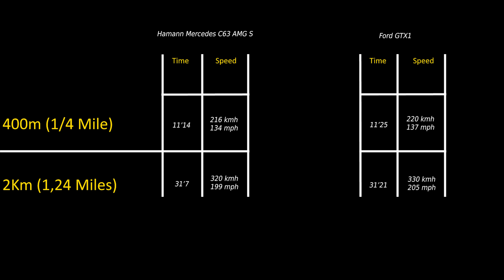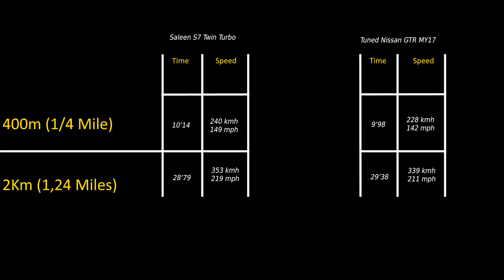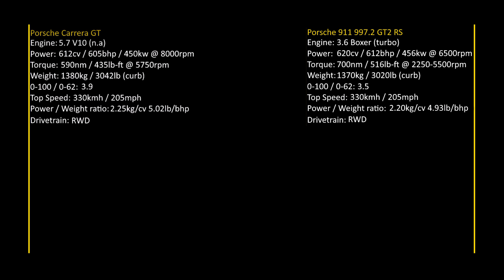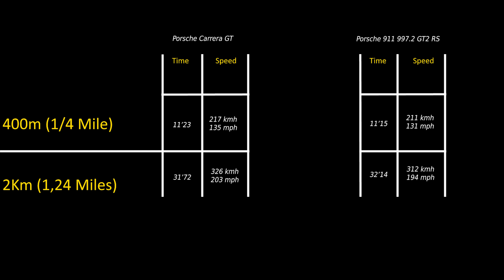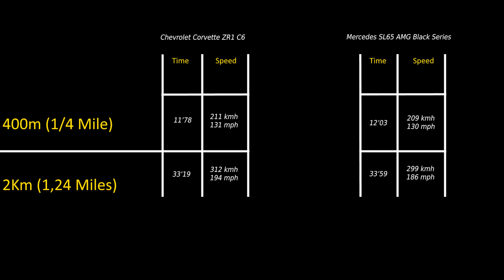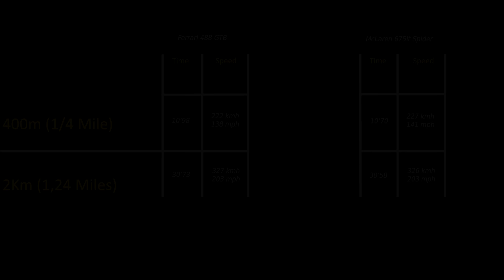x16 Drag Races 600-800ps / Assetto Corsa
16 drag races with cars between 600 and 800 ps.

My PC Specs:
i7 4790K
GA-Z97X-Gaming GT
GTX 980 Ti G1 Gaming
HyperX 32GB RAM